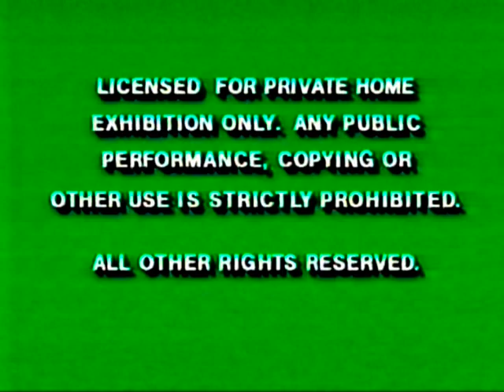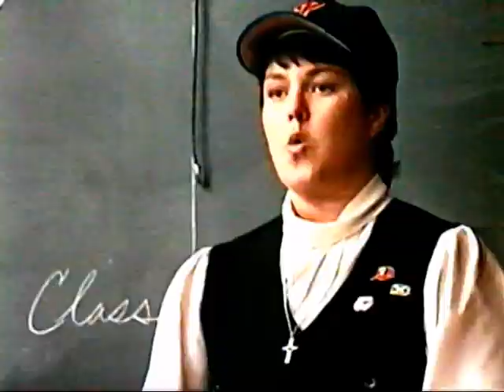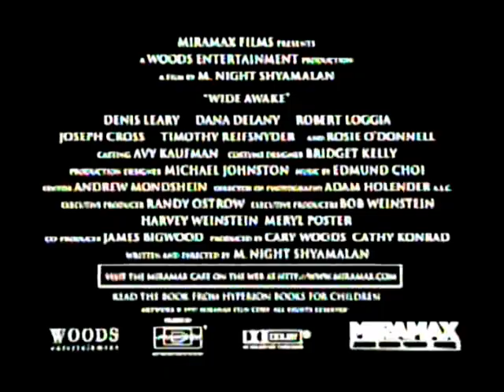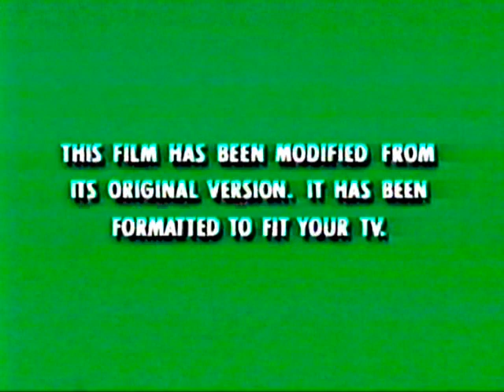Air Bud [intro][11-22-97][6-18-2001][12587][13516]